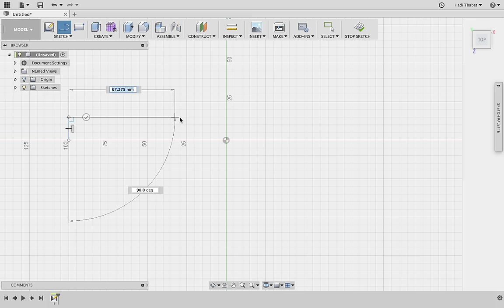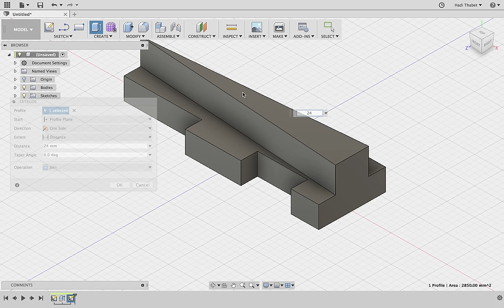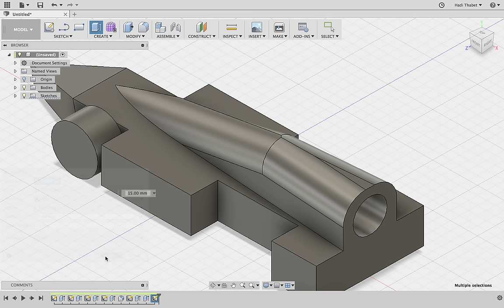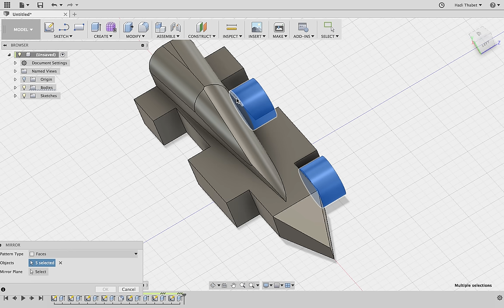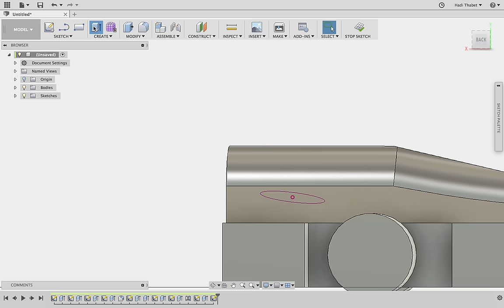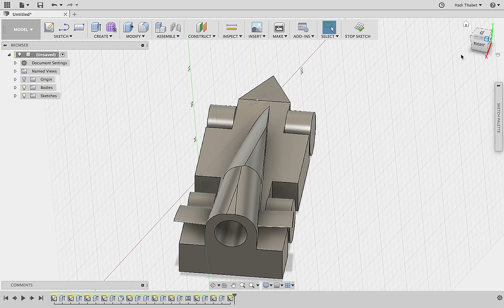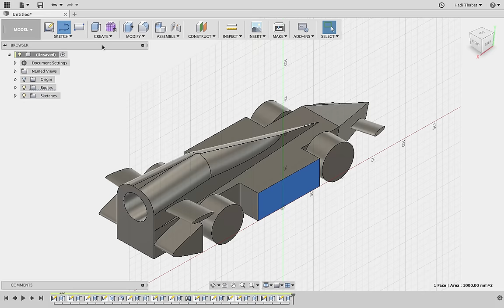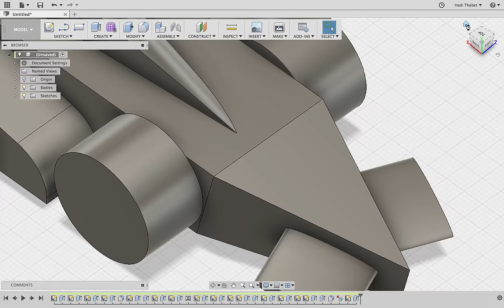How to make a cad fusion 360 car for f1 in schools(under 10 minutes)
Hey guys, i am back, this is my first video after a year, hope you enjoy